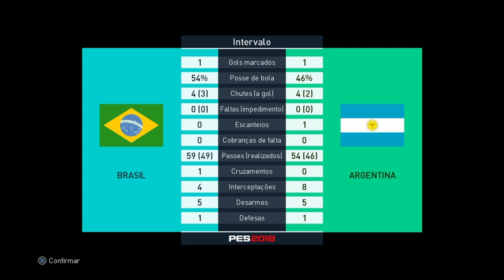PES 18 DEMO - BRASIL x ARGENTINA - LEVEL ESTRELA